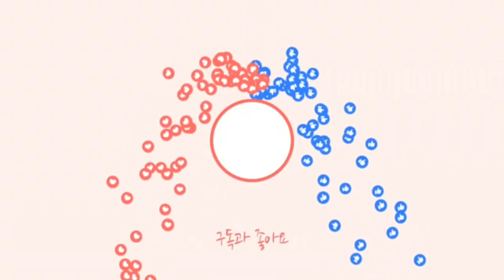Korean Restaurant 🇰🇷 - Chinese Food Spicy Seafood Noodle Price $6